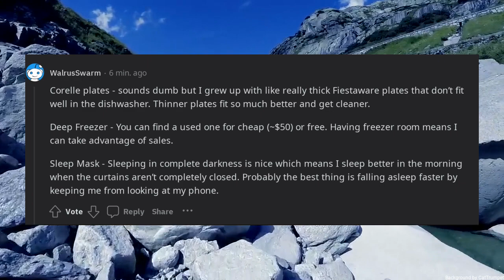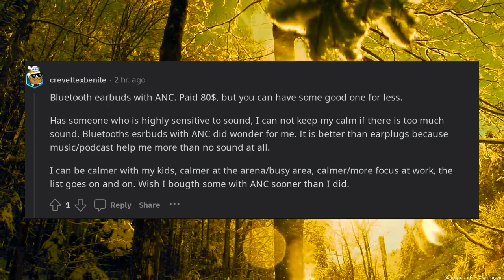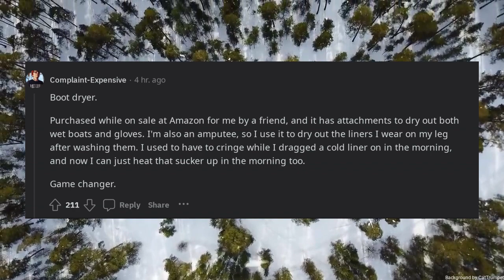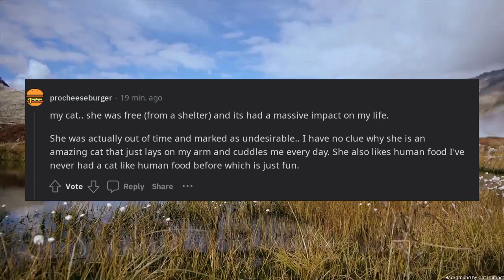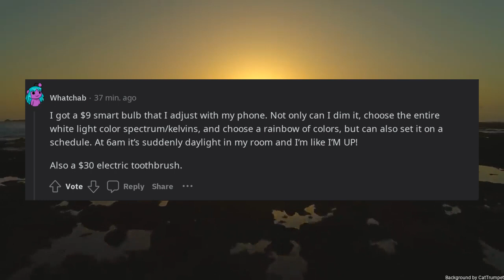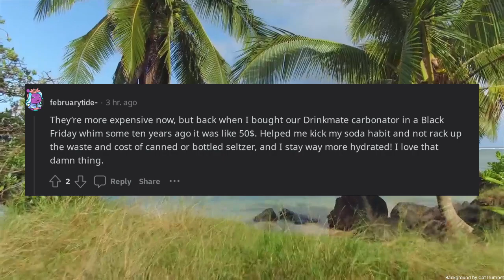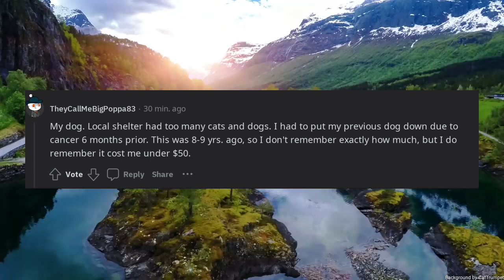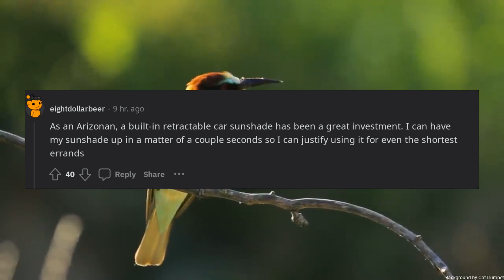Which item priced under 50 has had the most significant impact on your life